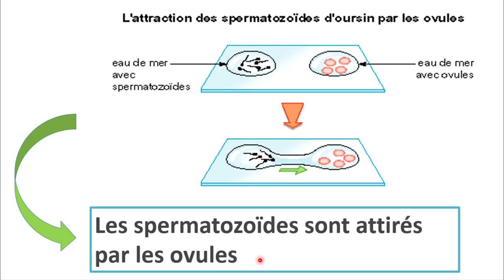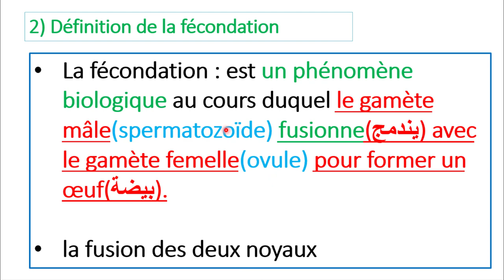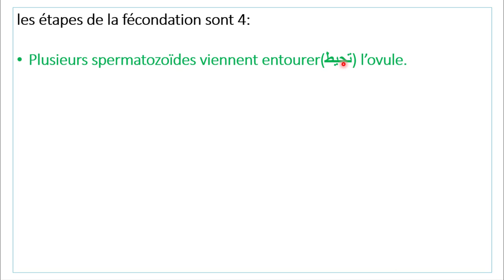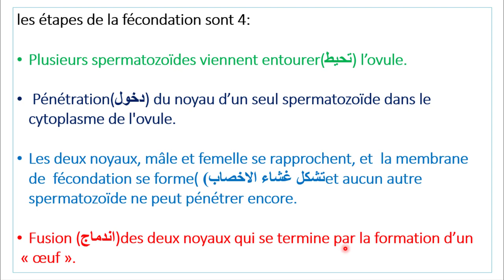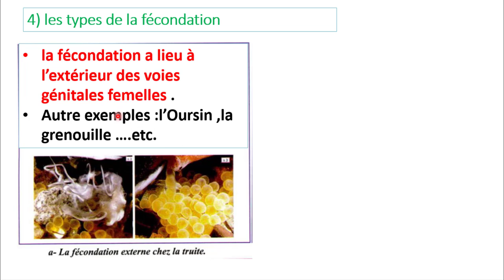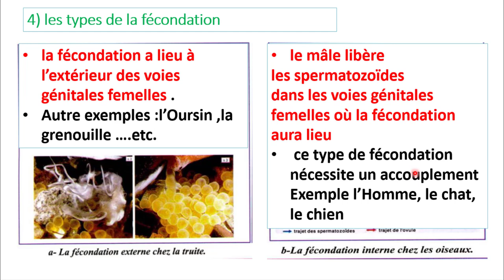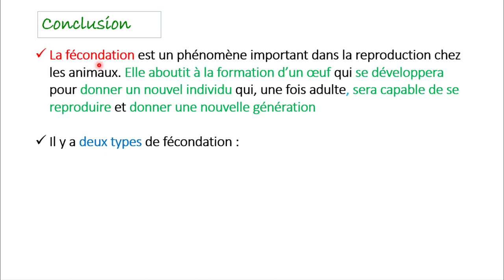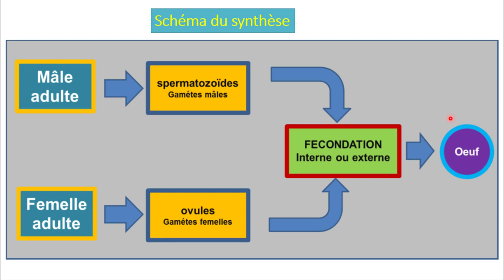Comprendre: La Reproduction Chez Les Animaux (Partie2) 2APIC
Comprendre: La Reproduction Sexuée chez Les Animaux (Partie 1) 2APIC
La Reproduction Chez Les Animaux (Partie2)
دروس و شرح جيد بالاضافة الى استخراج التمارين و حل الفروض و مواضيع اخري